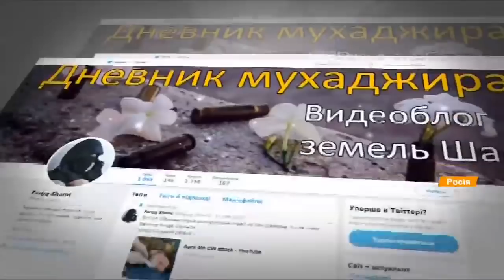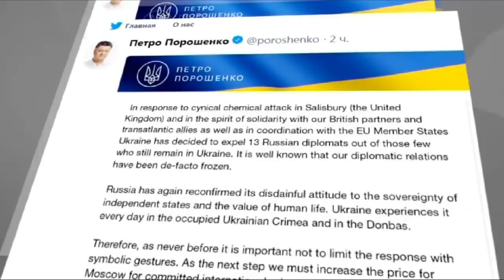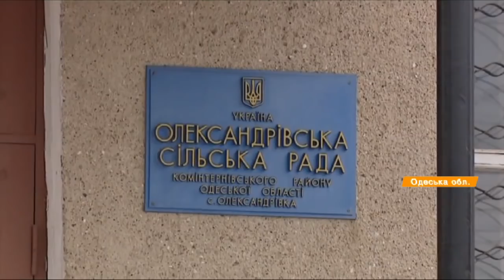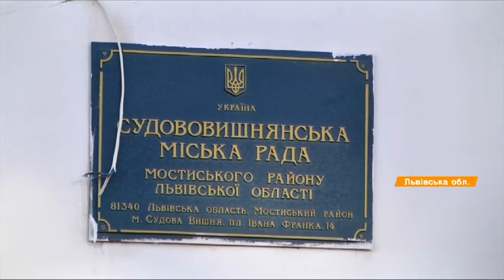Выпуск 21.10 26 марта